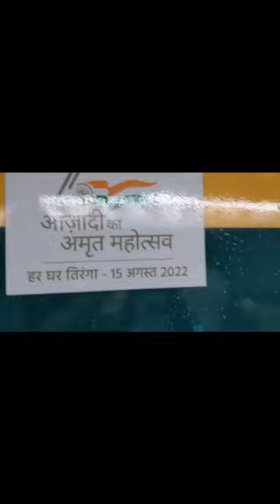Deccan Queen Pune to Mumbai CSMT Journey !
Train Journeys have always been my most favourite especially in the rains. This three hour Journey from Pune to Mumbai has been nothing short of magical. Over the years we have seen the changing face of Indian Railways making the train journeys the most comfortable and luxurious experience. Onboard dining car is one of the things that I enjoyed the most in this journey !